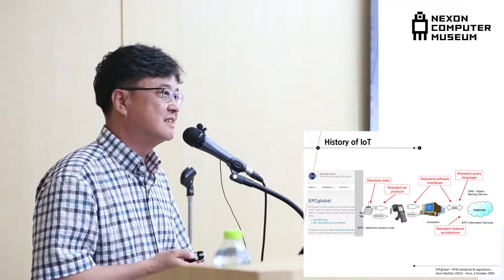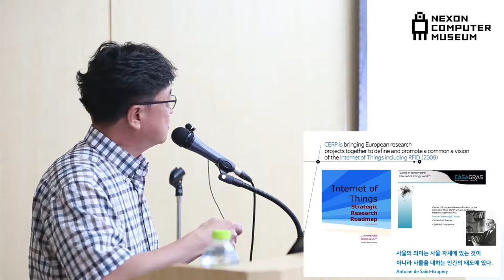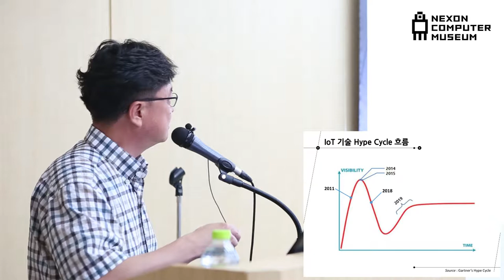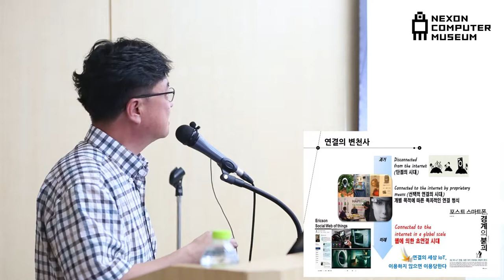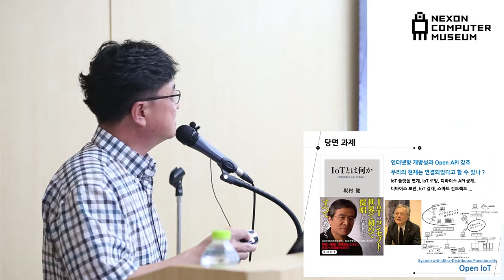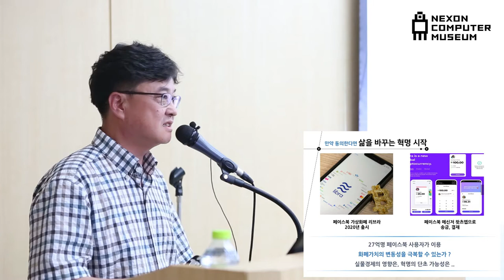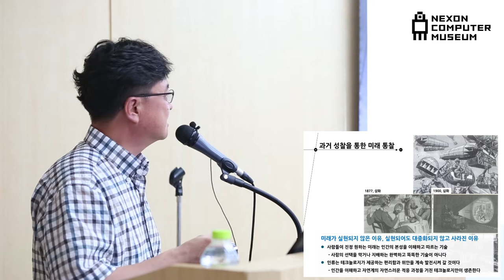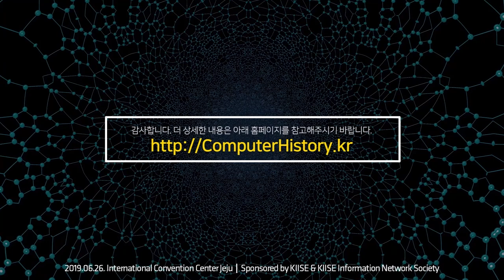[ComputerHistory-Network-2019] 세션 5: IoT | 방효찬